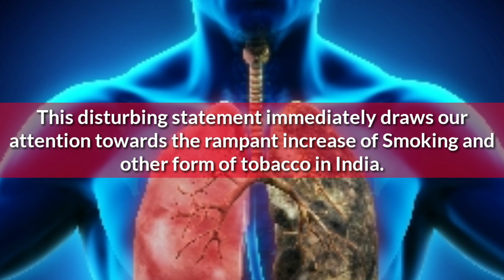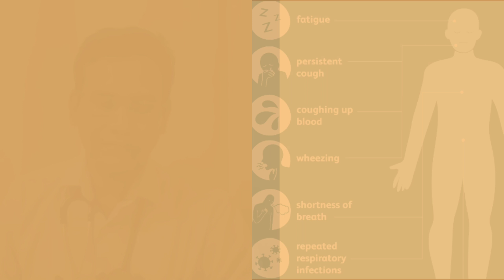Lung Cancer TV Show Assam Cancer Expert Dr Umesh Das Nemcare Super Speciality Hospital Guwahati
Dr Umesh Das , MD, DM - Medical Oncologist on signs , symptoms of lung cancer , top cause for lung cancer other than tobacco , public message by doctor on lung cancer prevention & treatment . Hosted by Kritika Jaiswal , a public awareness show powered by Aureate Healthcare, New Delhi.